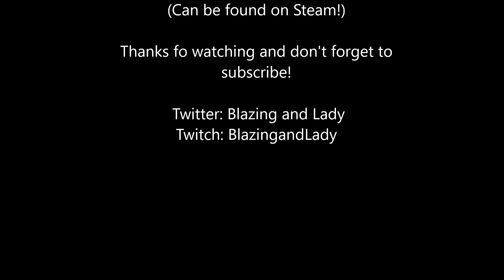Suck It Santa!! ~Cart Racer~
Although it is somewhat difficult and can be frustrating, Cart Racer is a fun game.Cheap to get on Steam

"Get a new gaming experience as a racer in a shopping cart! Play for the brutal and steep Cart Racer. Overcome obstacles in the city, in the sea, in the ancient castle and the snowy mountains"